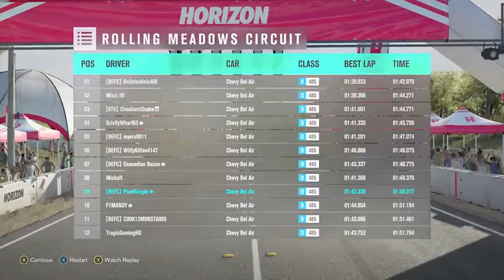Racing & Customizing '57 Chevy Bel Air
Forza Horizon 3 - Racing & Customizing '57 Chevy Bel Air